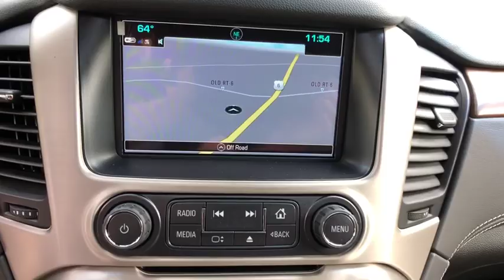2020 GMC Yukon_XL Carmel, Peekskill, Mount Kisco, Brewster, Mahopac, Mohegan Lake, NY G20013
New 2020 GMC Yukon_XL available in Carmel, New York at Meadowland of Carmel CDJR. Servicing the Peekskill, Mount Kisco, Brewster, Mahopac, Mohegan Lake, NY.

4 Wheel Drive!!!4X4!!!4WD!! New Inventory! Optional equipment includes: Denali Ultimate Package (DISC) Wheels: 22 x 9 6-Spk Chrome Multi-Feature Design (0 P) Satin Steel Metallic Black Roof Rack Cross Rails (LPO) Polished Exhaust Tip (LPO)...